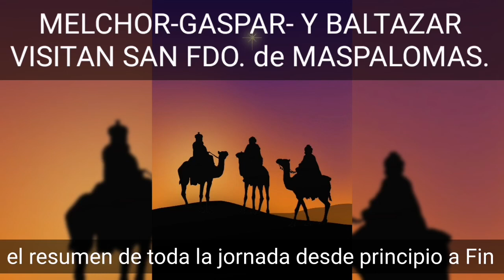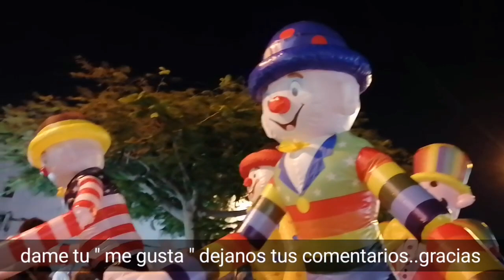REYES SIN CARAMELOS NI CAMELLOS•GRAN CANARIA•MASPALOMAS-PISOTEANDO LAS TRADICIONES..QUE DESEPCION.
REYES MAGOS en CANARIAS SIN CARAMELOS NI CAMELLOS , NI GLOBOS ,PISOTEANDO LAS TRADICIONES UNA A UNA , y EL AYUNTAMIENTO SE MAMO`TODO EL PRESUPUESTO PARA LA PRINCIPAL FIESTA INFANTIL DEL AÑO , EL LAS TRES FIEsTAS DE FUNCIONARIOS , DONDE SE GASTARON 500.000 EURAZOS DINERO PUBLICO , Y DONDE NO SE ESCATIMO EN GASTOS , BARRA LIBRE CON CHAMPAN MOET CHANDON , FUEGOS ARTIFICIALES , MUSICOS DE ELITE , CON SHOWS EN VIVO DE DRAGS CARNAVAL, ETC LOS PRINCIPALES RESPONSABLES DE NUESTRAS DESGRACIAS SON TAN CINICOS , QUE SE ESTAN PROMOCIONANDO PARA SALIR DE NUEVO ELEGIDOS , ( PRESIDENTE CANARIO , Y ALCALDESA DE SAN BARTOLOME DE TIRAJANA ) , Y EN ESTAS CONDICIONES QUIEREN Y PRETENDEN QUE LES VOTEMOS ... FIESTAS SUCULENTAS PARA RICOS , SIN MEDIDAS , Y PARA NUESTROS PEQUES , FIESTAS DE MEDIOCRIDAD Y ESCACESES , VAMOS ¡¡¡ UN CUMPLIDO ¡¡¡¡ , COMO PARA QUEDAR BIEN .
QUE SE HICIERON DE LOS CARAMELOS , BOMBONES Y REGALITOS DE LOS NIÑOS EN MASPALOMAS, EN LAS DEMAS COMUNIDADES QUE YA LO HEMOS VISTO POR LAS CADENAS DE LAS TELES , HAN TIRADO CONFITURAS Y JUGUETILLOS , QUE HICIERON CON LA DE NUESTROS NIÑOS ...?? .. HASTA EL PARQUESITO DETRAS DE EL BURGUER QUING ROTO ABANDONADO , SUCIO , DESTRUIDO ... ESE ES NUESTRO GOBIERNO AUTONOMICO  , ESTE ES NUESTRO AYUNTAMIENTO de  MASPALOMAS .